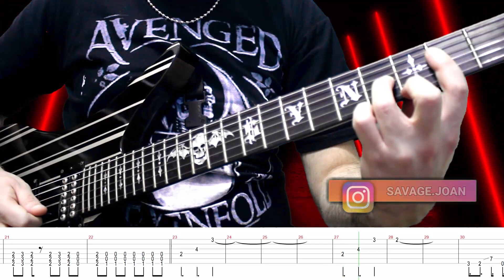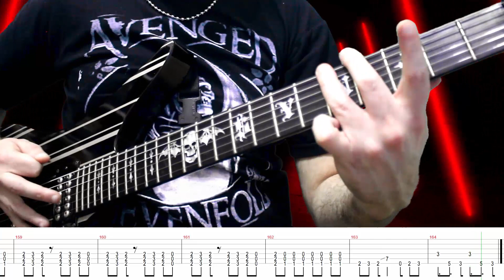Bullet For My Valentine - Shatter (Guitar Cover + TABS) | [NEW SONG 2021]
► Afinación / Tuning: Drop B (B F# B E G# C#)